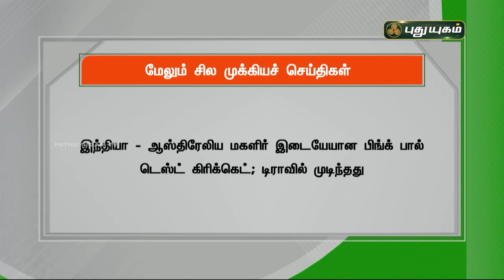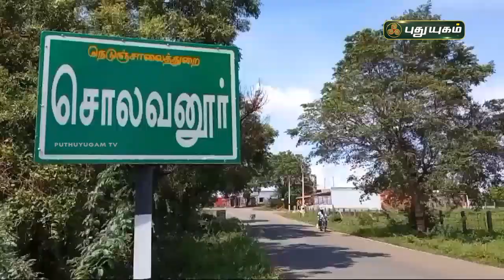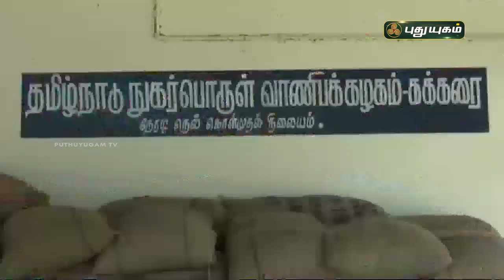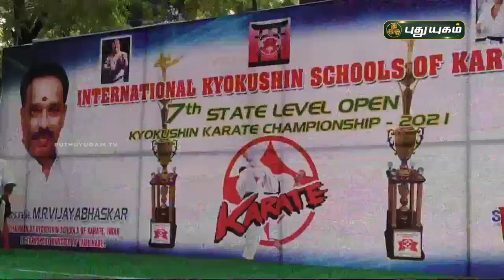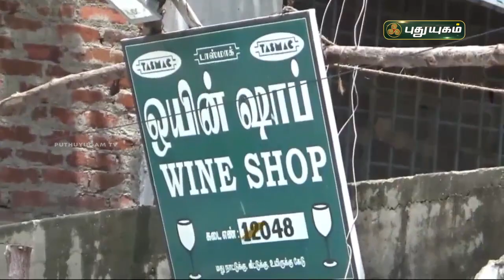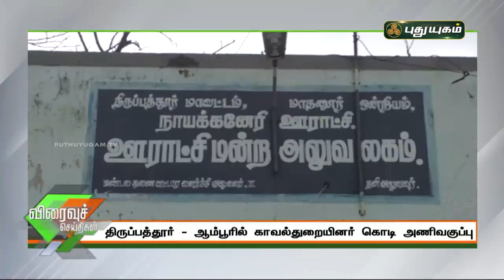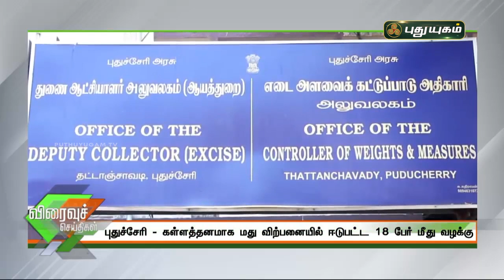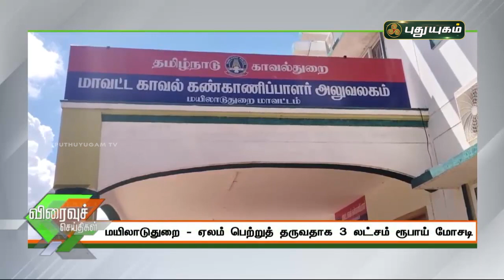புதுயுகம் செய்திகள் | 8 AM News | 04/10/2021 | PuthuyugamTV